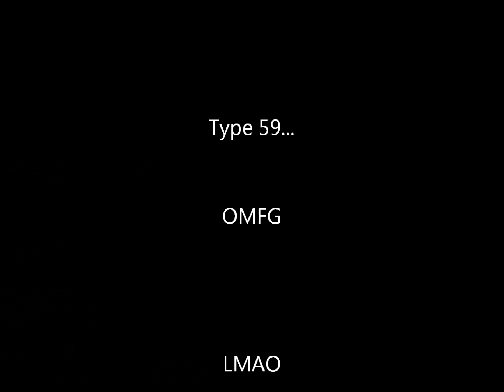TYPE 59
Funny